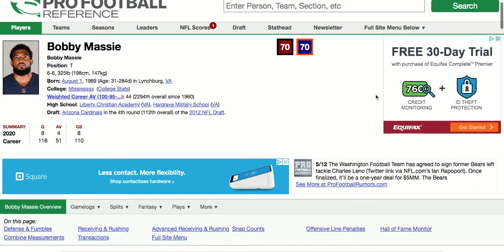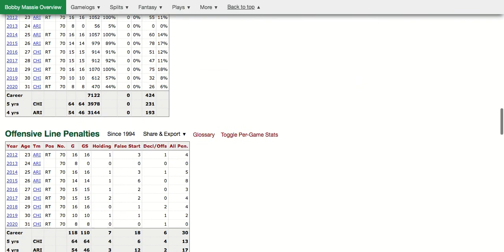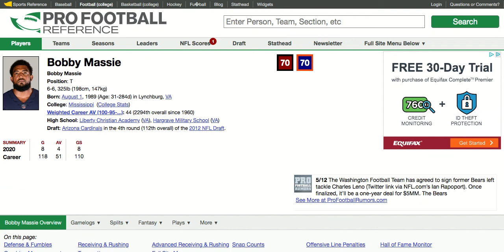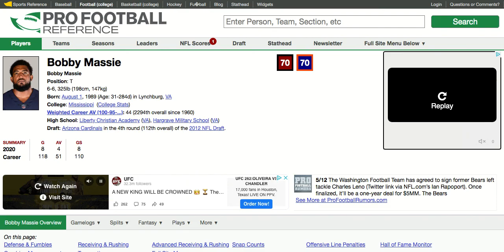Denver Broncos have signe RT Bobby Massie to a 1 year $4M deal